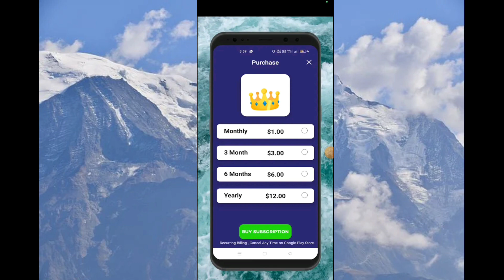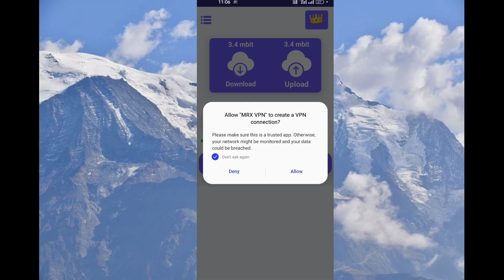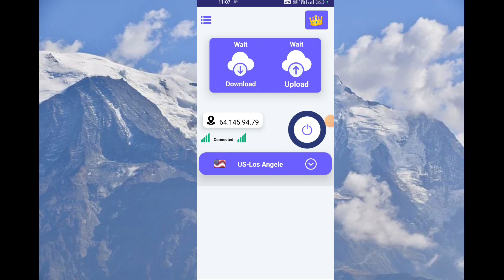mrx vpn app kaise use kare || How to use mrx vpn app